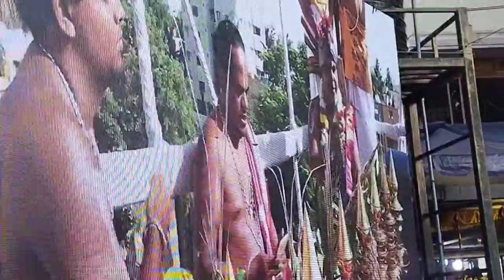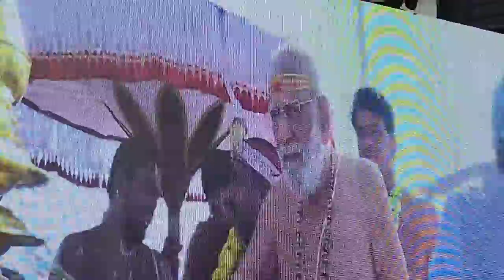Nanganallur Anjaneya Swamy Kovil Kumbabhishekam